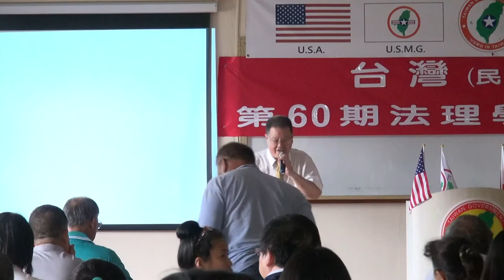130713-7b-台灣體育運動的回顧與展望-潘信行-台灣(民)政府第60期法理學院研習會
130713-7b-台灣體育運動的回顧與展望-潘信行-台灣(民)政府第60期法理學院研習會